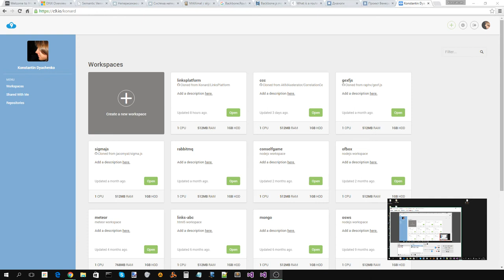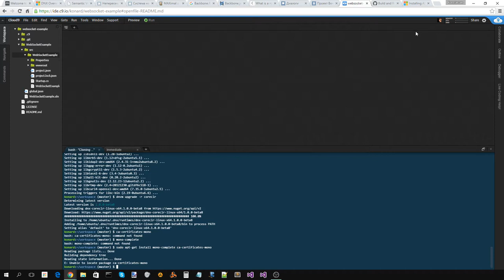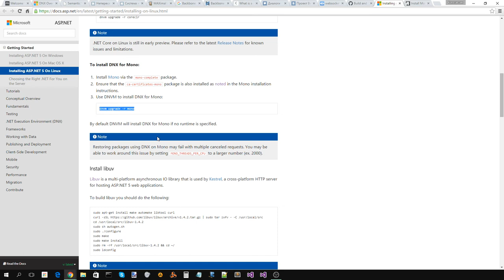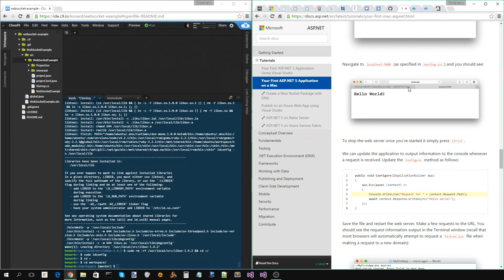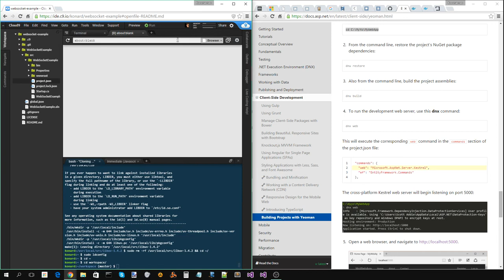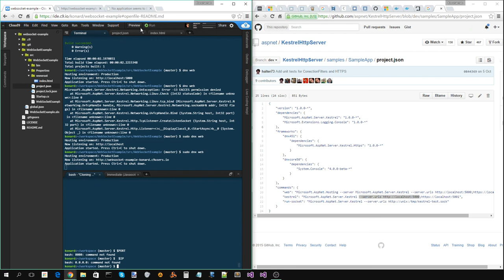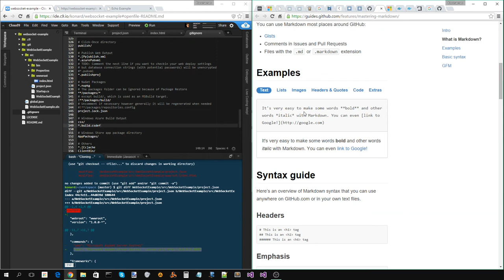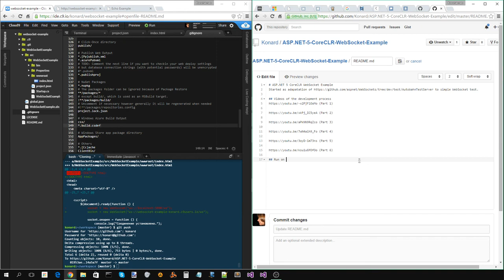ASP.NET 5 CoreCLR WebSocket Example on Linux (Cloud9 IDE)